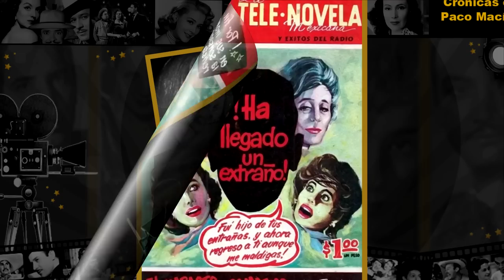El misterioso destino de María Douglas || Crónicas de Paco Macías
Hay figuras que permanecen en la memoria fílmica por la honda huella que dejaron con su trabajo escénico. Son actrices que ingresaron a la constelación de estrellas por su sensibilidad y dramatismo a la hora de interpretar sus personajes.
Sin embargo, algunas de ellas se apagaron en forma inesperada, repentina. María Douglas fue una de ellas, al igual que Miroslava y Pina Pellicer.
La depresión y la soledad llevan a muchas personas a tomar caminos trágicos. Y estas grandes artistas no fueron la excepción. La similitud de sus dramas me hizo repasar algo de sus historias, tan crudas como lo fueron los personajes a los que dieron vida en la época dorada del cine mexicano.